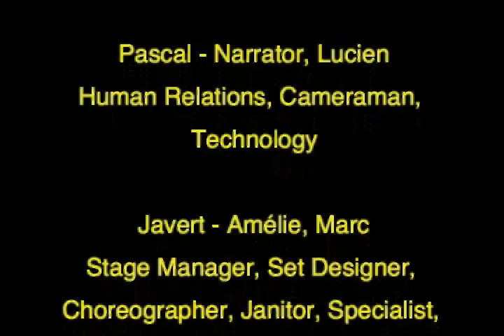Alternative Amelie ending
Our French project for AP French
The Ride of the Valkyries, by Richard Wagner, in a classic recording with Wilhelm Furtwangler and the Vienna Philharmonic.
'Titanic' Theme Song My Heart Will Go On Celine Dion 1997
Never Gonna Give You Up by Rick Astley. (C) 1987 PWL